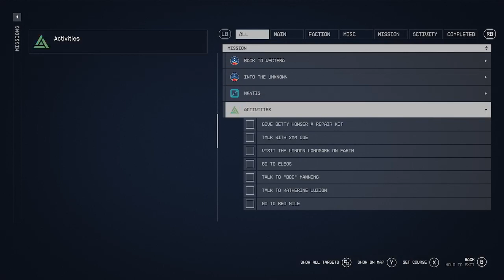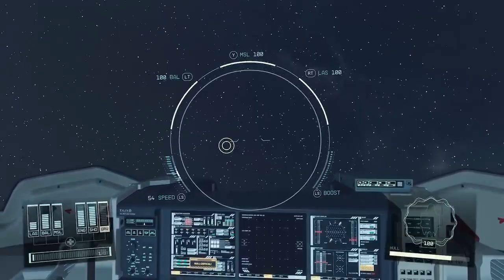Starfield Before Modifications